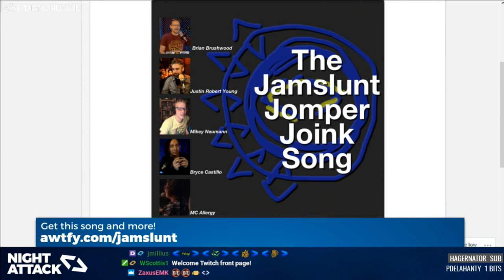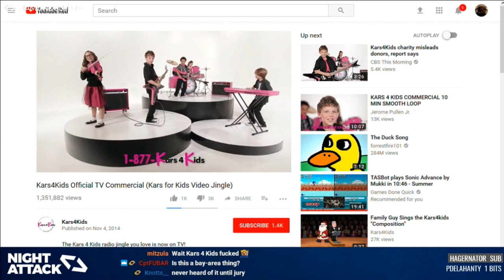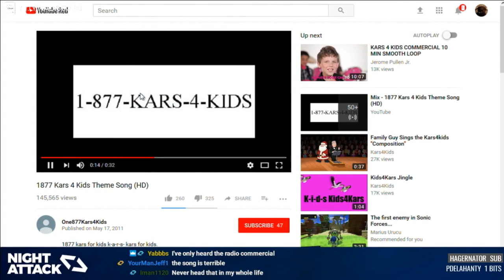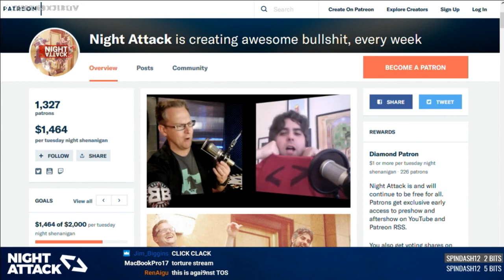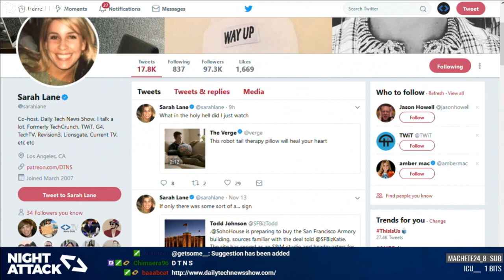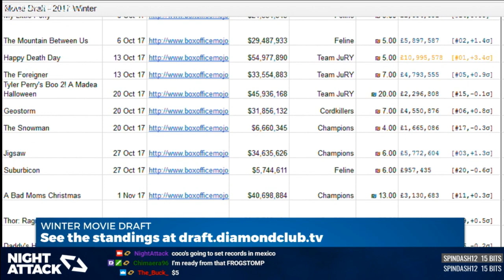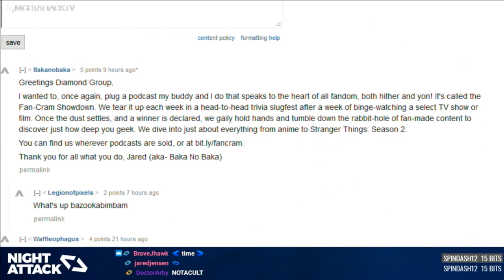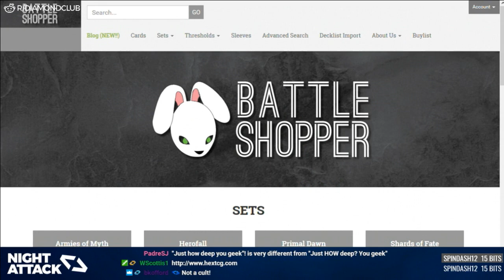Night Attack #195: Can You Explain The Night Of Last Weekend? (w/ Sarah Lane)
Sarah Lane is back for a fresh round of Pr0blem Solverz, we unveil some new firepower, and JuRY...cucked himself?